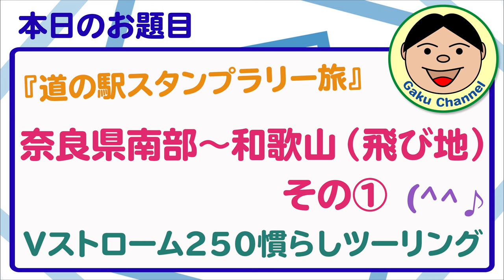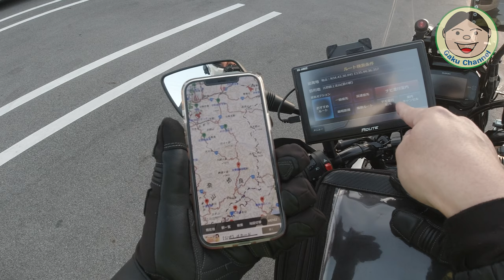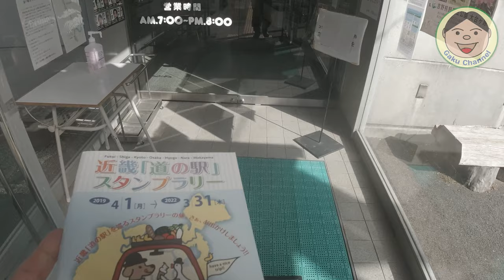Vストローム250／慣らしツーリング(^^♪【その①】『道の駅スタンプラリー旅』奈良県南部～和歌山（飛び地）／SUZUKI VStrom250#2021#250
とりあえずVストの慣らし1,000Kmを早く走ってしまいたい！！そこで、『道の駅旅』です（笑）
コロナもあってあまりウロウロしていなかった僕ですが、まあ道の駅でスタンプ押すだけならいいかなぁと思い行ってきました。
まだ寒いですけど（山間部は特に）、やっぱ山は『きもちいい～♪』
早く慣らし終わって、もう少し回転数上げれたらもっといいのにな～。とか思いつつ、楽しくソロツーリングしてきました。
ダラダラした動画なんで、お時間あればご覧くださいねヽ(^o^)丿

●GIVI バイク用リアボックス 43L（E43NTL-ADV）

●やわらか鼻マスク

【インカム】
・FODSPORTS M1-S Pro（外部入力があります）

,●ChinaMart購入品
・エンジンガード
Amazon類似品→

Amazon類似品→
『類似品見つかりませんでした』
ChinaMart→

●OsmoAction関連
○OsmoAction

○ZHIYUN Rider-M

●ドローン
【DJI】
〇Phantom4Pro

〇Ryze Tello

【Hubsan】
〇H501M X4 Air

〇H502S-X4-DESIRE FPV

●GoPro関連
〇GoProHero7 Black

○ZHIYUN Rider-M